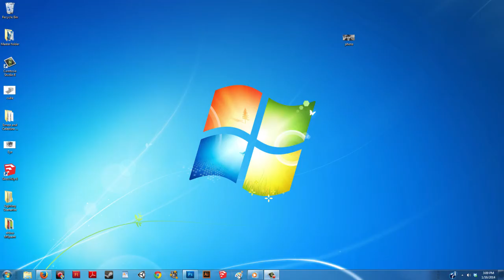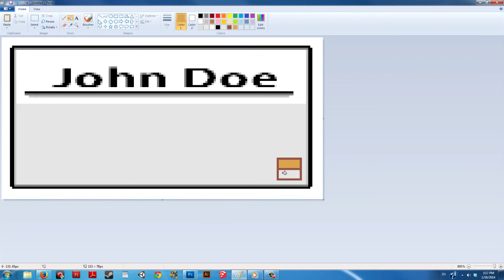How to Make a Business Card in Paint : Digital Art & MS Paint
Making a business card in Paint will require you to make sure that your image is sized correctly. Make a business card in Paint with help from a freelance production artist and graduate of DigiPen Institution of Technology in this free video clip.

Series Description: When it comes to digital art, one of the most powerful tools on your computer is MS Paint. Get digital art tips and tricks with help from a freelance production artist and graduate of DigiPen Institution of Technology in this free video series.